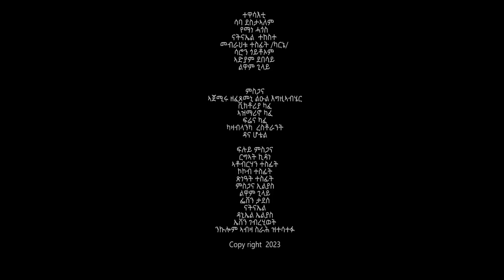Mam Entertainment New eritrean movie 2023 part 1 (ሕፉጽ ረመጽ) bay mebrahtu tesfit (karnie) hfux remex